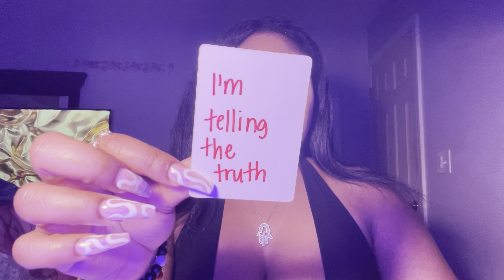TAURUS ♥️ FAKE LOVE ♉️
Welcome Taurus ♉️ to your next 48 tarot reading

DREAMFREE

SOCIAL MEDIA 📲
@d_reamt_arot (Instagram)
@dreamxcandles (Candle Business Instagram)
@dream_tarot (Twitter)